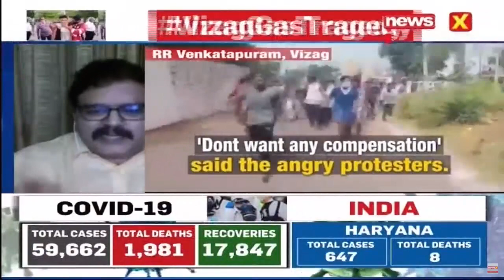TDP Official Spokesperson Pattabhi Ram Kommareddy about Vizag Gas Leak || LG Polymers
TDP Official Spokesperson Pattabhi Ram Kommareddy about Vizag Gas Leak.